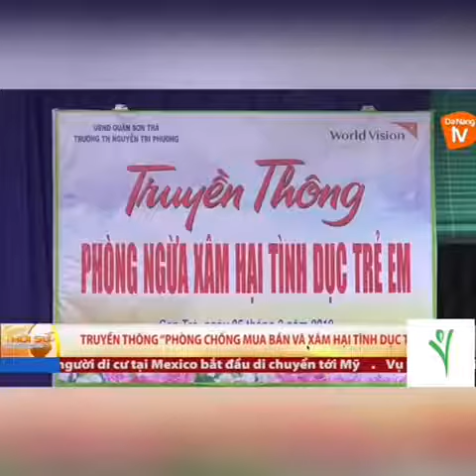Orphan Voice and Samaritan's Purse: More Precious Than Gold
Watch an Orphan Voice "More Precious Than Gold" presentation.  Samaritan's Purse gives gifts at the end of the event.